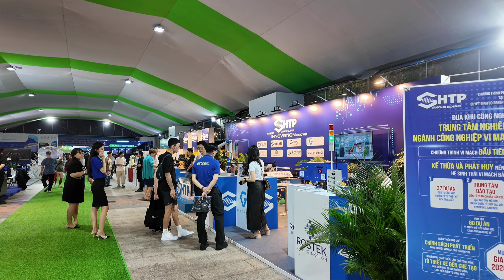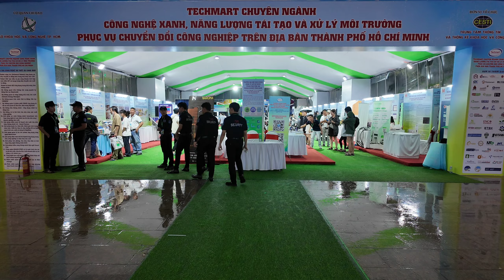DẪN VIỆT KIỀU ĐI ĂN CHƠI SUNG SƯỚNG CUỐI TUẦN ỞSÀI GÒN|EXPLORE THE VIBRANT HO CHI MINH CITY AT NIGHT